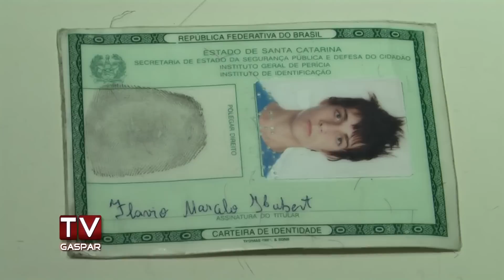Preso suspeito de roubo a Supermercado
Crime teria ocorrido no dia 17 de janeiro, no bairro Coloninha. A Polícia Civil segue com as investigações para identificar o segundo envolvido. Flávio Marcelo Hubert, de 18 anos, tinha outras passagens por roubo e será encaminhado ao Presídio Regional de Blumenau.